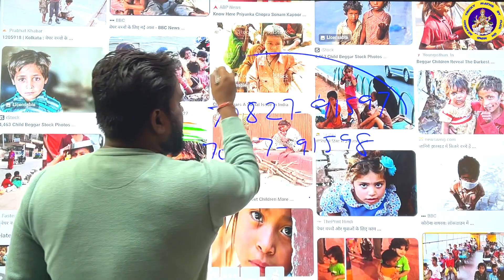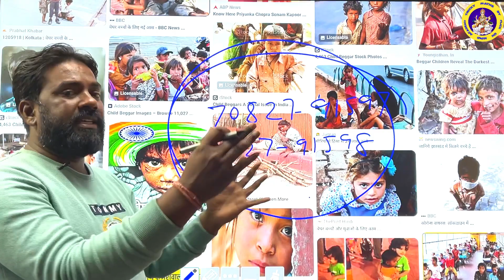गरीबी - GARIBI || दिल को दहला देने वाली विडियो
गरीबी - GARIBI || दिल को दहला देने वाली विडियो || गरीब बच्चों की मदद हमेशा करो 🙏🏻
क्या हम और आप साथ मिलकर ऐसे गरीब बच्चों की मदद नहीं कर सकते
इस तरह के काम करके हमे गर्व महसूस होता है । आप भी करके देखिए

★彡[ ᴡᴇʟᴄᴏᴍᴇ ᴍʏ ʏᴏᴜᴛᴜʙᴇ ᴄʜᴀɴɴᴇʟ ]彡★

हैलो दोस्तों आपका स्वागत है आपके अपने
Youtube चैनल Tricky Maths By Click On Mind Academy पर।
दोस्तों मैं इस चैनल के माध्यम से कमजोर से कमजोर दोस्तों को गणित सिखाने का प्रयास कर रहा हूँ।
और आपके सहयोग से मेरा प्रयास सफल होगा।
मित्रो मेरा मानना ये है कि कोई भी विद्यार्थी Maths को आसानी से सिख सकता है।
परंतु यह तभी संभव होगा जब विद्यार्थी को सम बनाने सिखाने चाहिए ना की निकालने।
इसलिए मेरा हमेशा से प्रयास रहा है कि मैं गणित को आसान बना दूँ। और बनाऊंगा भी।
                    ⚡ 𝐁𝐲 𝐋𝐨𝐯𝐝𝐞𝐞𝐩 𝐒𝐢𝐫 ⚡

꧁𓊈𒆜🔰𝐒𝐨𝐜𝐢𝐚𝐥 𝐌𝐞𝐝𝐢𝐚 𝐋𝐢𝐧𝐤𝐬🔰𒆜𓊉꧂

👍 ʟɪᴋᴇ

📩 ꜱʜᴀʀᴇ

🔔 ꜱᴜʙꜱᴄʀɪʙᴇ

🙏 सभी दोस्तों से हाथ जोड़ कर  अपील है कि
इस वीडियो को ज्यादा से ज्यादा Like 👍 और Share 📩 करें ।